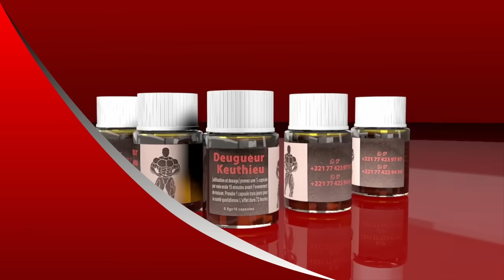Adamo accuse Nabou Leye complice du m€urtre de Aziz Dabala ? Cheikh Ahmed cissé éclate le dile et..